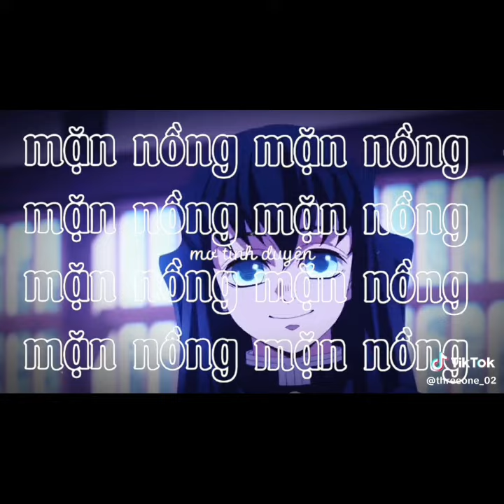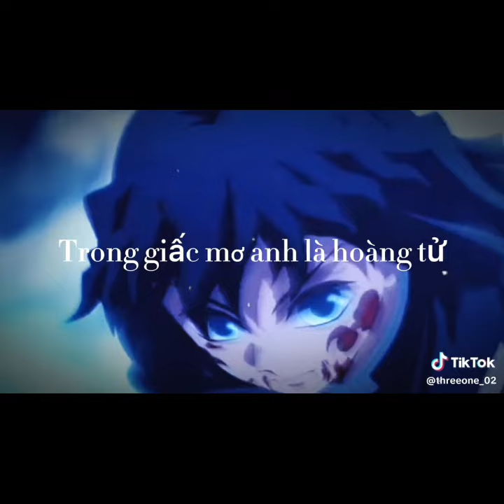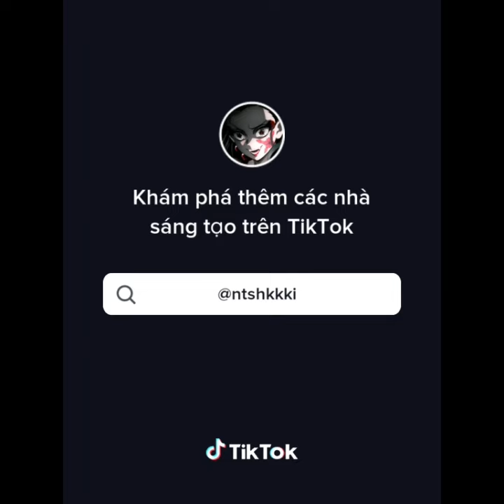☀️ Tổng hợp tik tok Kimetsu no Yaiba #276 // by Kamado Yoriichi ☀️